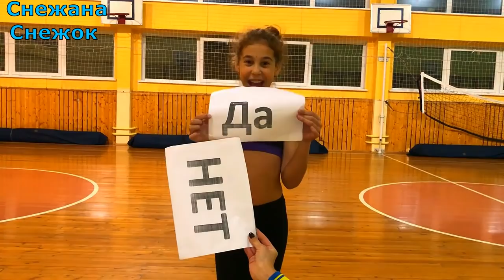❤️VLOG МОЙ ДЕНЬ РОЖДЕНИЕ❤️ 11 ЛЕТ❤️ BEAUTY STAR❤️19.10.2018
Всем привет!!Хочу сказать огромное спасибо всем,кто меня поздравил.Я вас очень люблю.
В этот день рождения мои желания сбылись!!